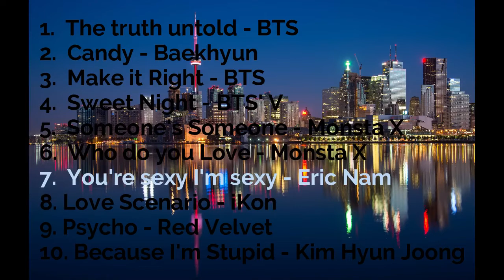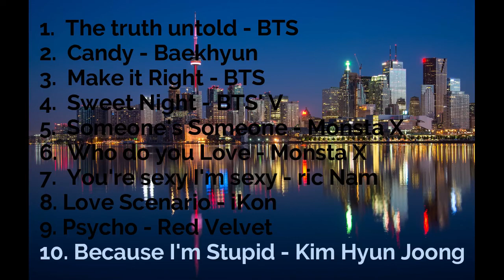Relaxing K-Pop Music For Studying/Calming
Relaxing K-Pop music to help you study and stay calm. Let's get this video to a 100 likes if you want a second part.

Images by James Wheeler and S. Hermann & F. Richter from Pixabay.com

Outro by Prabagaran Thambirajah from Pixabay.com

Drop in the comments section the type of content you would love to see on this channel.